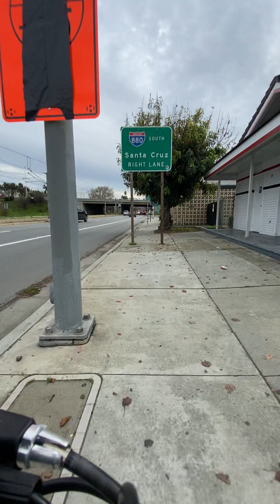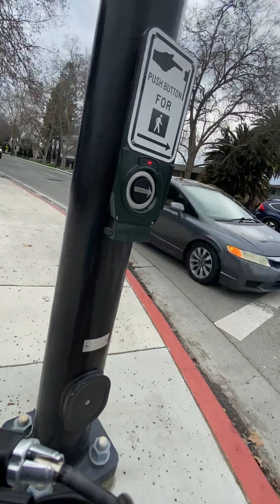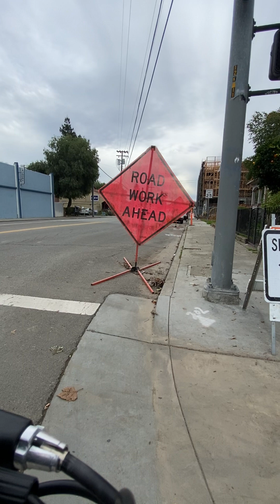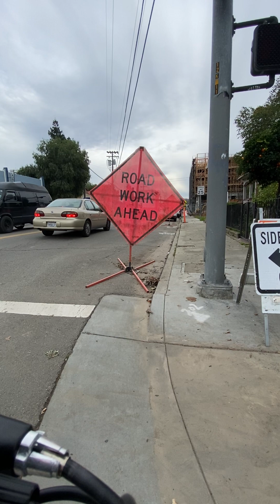Asmr e-bike ride#138